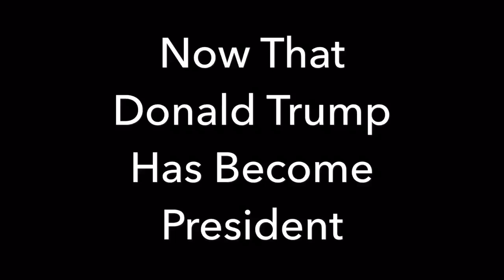Why We Need CPR